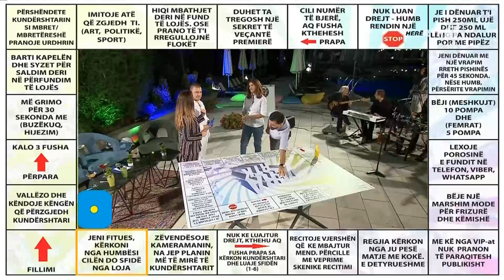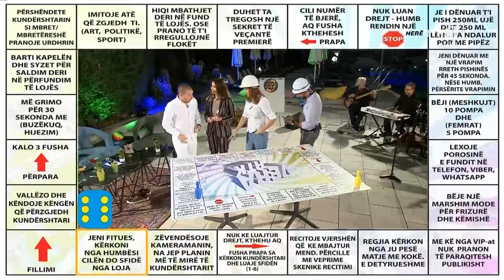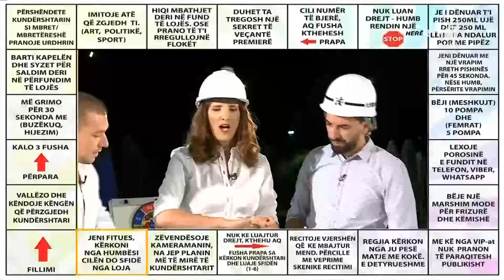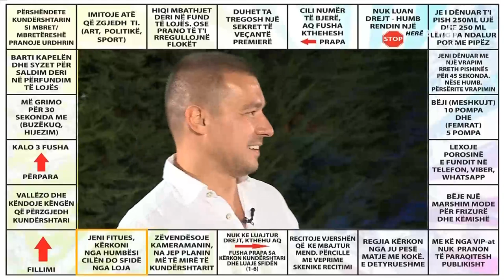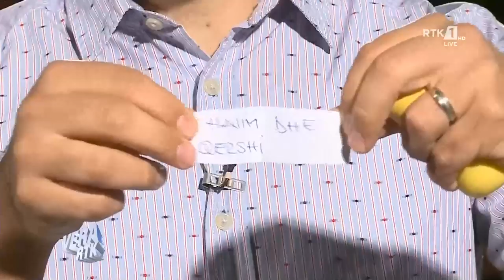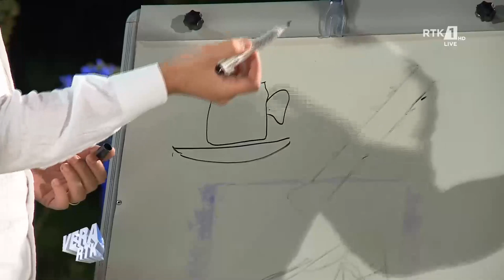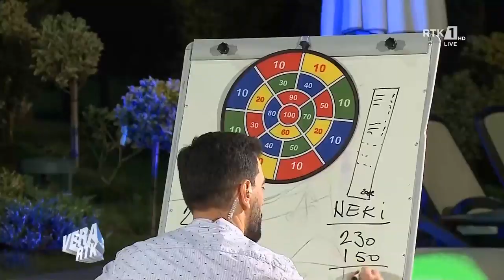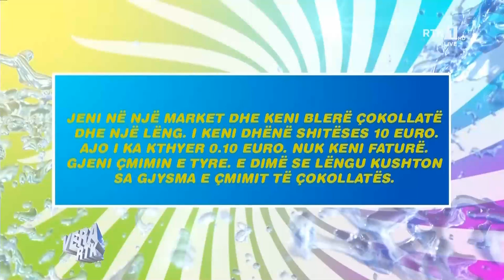VERA RTK - GANIMETE MUSLIU & NEKI EMRA 17.07.2019